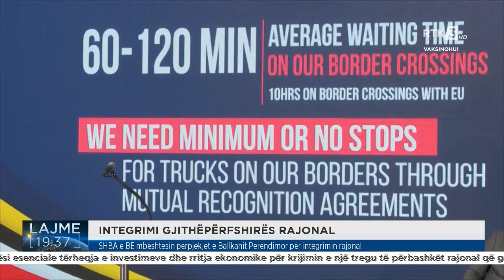SHBA e BE mbështesin përpjekjet e Ballkanit Perëndimor për integrimin rajonal